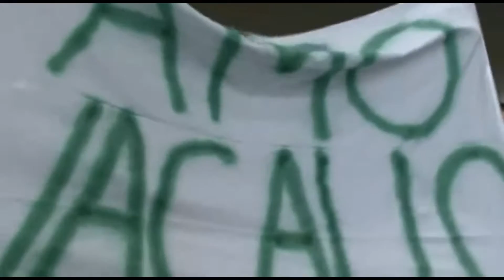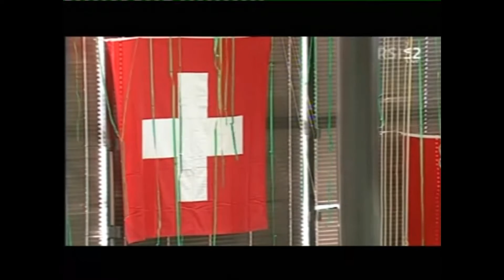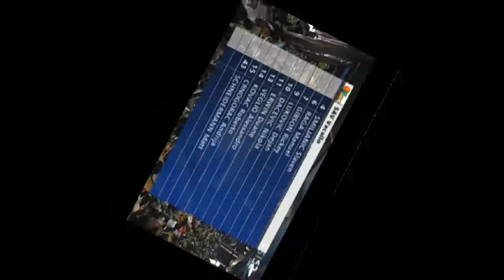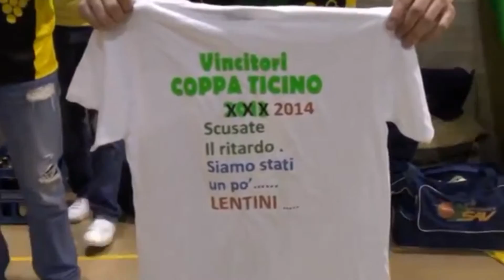SAV Vacallo basket Bei ricordi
Regia Goran Momcilovic SAV Vacallo basket 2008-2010